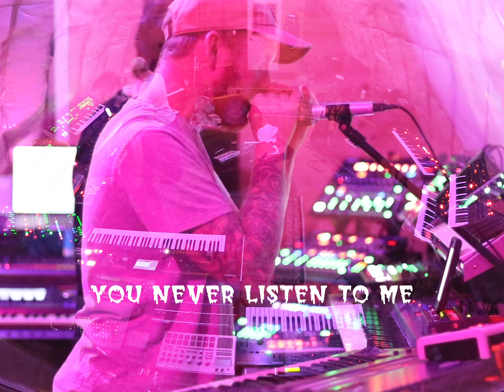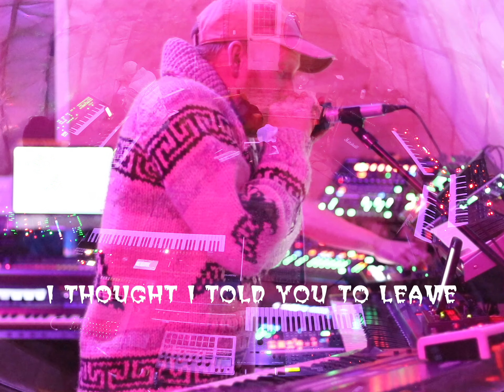WAITING TO DIE || Live Synths: Prophet-12, TR-808, Roland VT-4 Singing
I know you wanted more but
baby, we're just waiting to die

Steam the single anywhere music is!

WAITING TO DIE is out now!